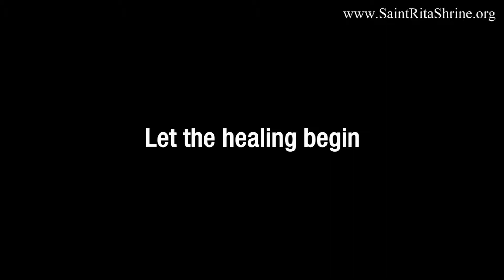Healing Mass at Saint Rita Shrine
Saint Rita Shrine begins another novena of Healing Masses from September to May on the third Sunday of each month at 2:00 pm, preceded by confessions at 1:00 pm.  Come and join us as we pray for Saint Rita's intercession for healing.  After the homily there will be an anointing with blessed Saint Rita oil, and after Mass the recitation of novena prayers and reverencing of her relic.  Our guest celebrants will be Augustinian friars from various ministries and communities throughout the Province of Saint Thomas of Villanova.